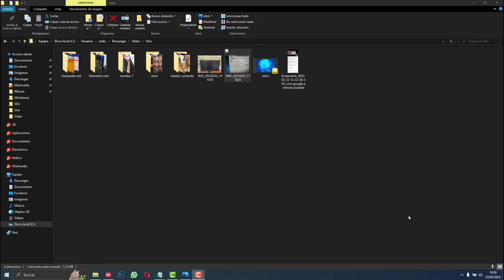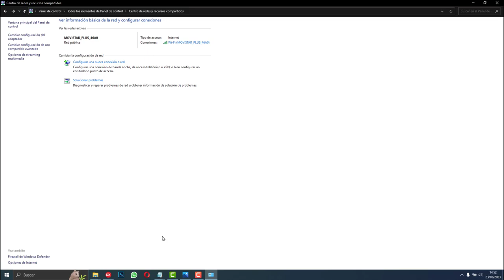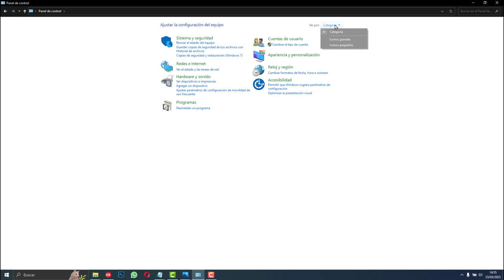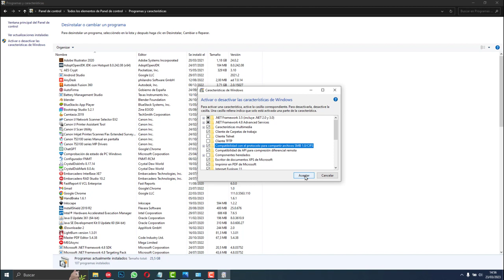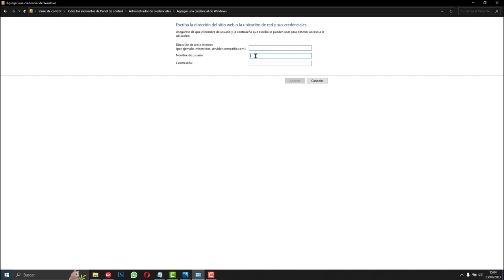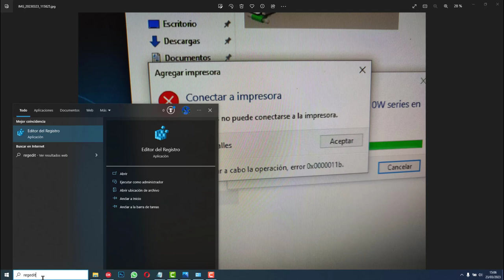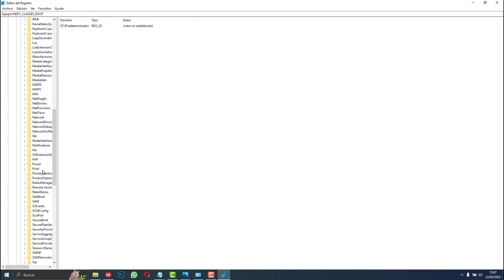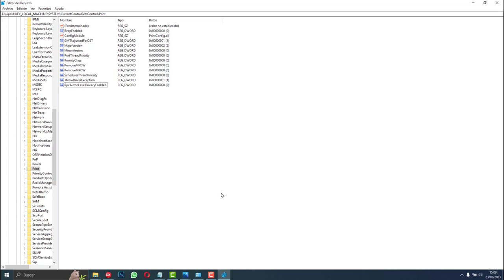🥭 NO puedo CONECTAR mi impresora en RED 🍇 ERROR conectar impresora 0X00011B ❄ SOLUCIÓN DEFINITIVA ♋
🧲 En este vídeo te enseñamos cómo solucionar el molesto error 0x0000011b que aparece al intentar conectar una impresora en red. Te guiaremos paso a paso para que puedas reparar este problema de forma sencilla y eficaz. No te pierdas este tutorial y aprende a solucionar este error en tan solo unos minutos. ¡Dale al play y descubre cómo hacerlo!

🤯 La ruta para regedit es HKEY_LOCAL_MACHINE\System\CurrentControlSet\Control\Print\ y la clave RpcAuthnLevelPrivacyEnabled

🔊 Necesito tu gran ayuda para que mi canal siga creciendo, tu suscripción sería una buenísima ayuda, me motivará para seguir creciendo y haciendo más vídeo sobre informática, tecnología, electrónica, impresión 3D y nuevas tecnologías